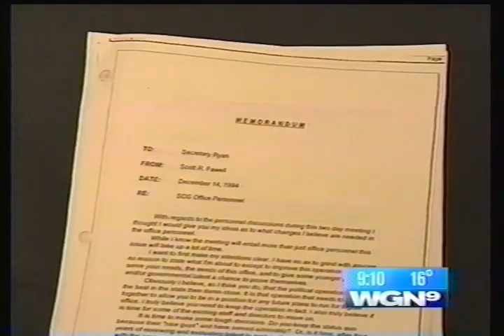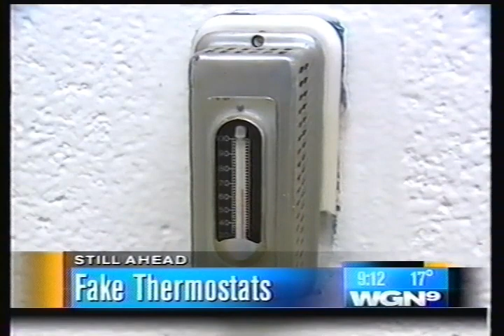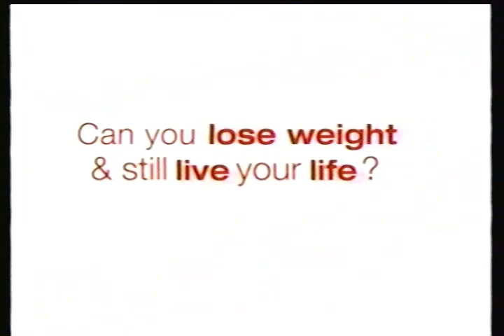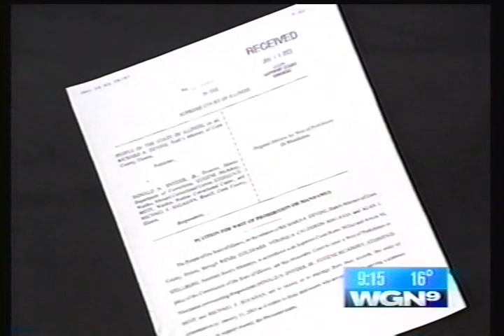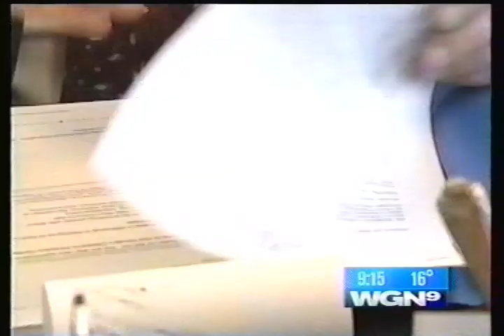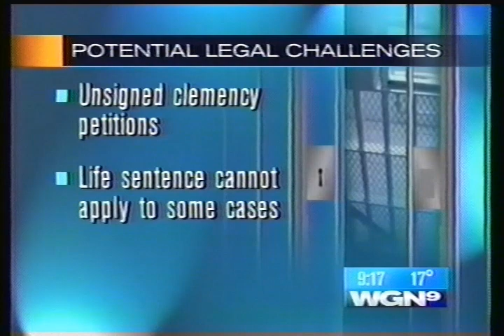WGN News at 9, Janurary 16, 2003 (Incomplete)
Link to my new gaming channel An incomplete WGN News at 9, from Janurary 16, 2003.